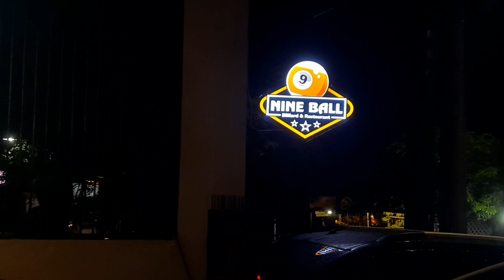9-BALL HOME TOURNAMENT - PEMULA ONLY | OPENING VIDEO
Event ini diselenggarakan di kota Jember, pada tanggal 29 November - 2 Desember tepatnya di Nineball Billiard & Resto, dan disponsori oleh LA ZONE.ID